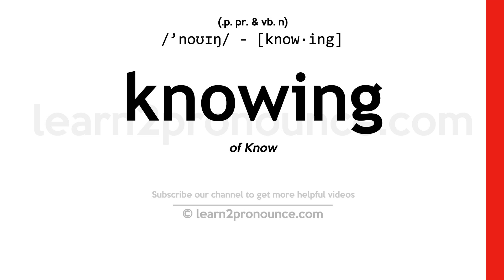Pronunciation of Knowing | Definition of Knowing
Knowing pronunciation | How to pronounce Knowing in English?
/`noʊɪŋ/
Meaning of Knowing | What is Knowing?
(1) (adjective) characterized by conscious design or purpose; (2) (adjective) highly educated; having extensive information or understanding; (3) (adjective) evidencing the possession of inside information; (4) (adjective) alert and fully informed; (5) (noun) a clear and certain mental apprehension;
What is Knowing | Knowing meaning and definition?